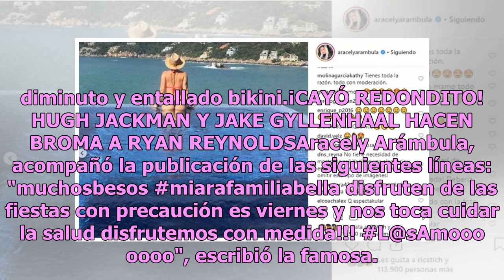Usuarios de redes califican de "vulgar" la felicitación navideña de Aracely Arámbula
La actriz Aracely Arámbula es una de las celebridades que más "likes" genera en sus publicaciones de redes sociales, prueba de ello la instantánea, se puede ver a "La Chule" con un bikini de dos piezas en color rosa, el cual deja al descubierto sus envidiables curvas y trabajada figura. Recordemos q...